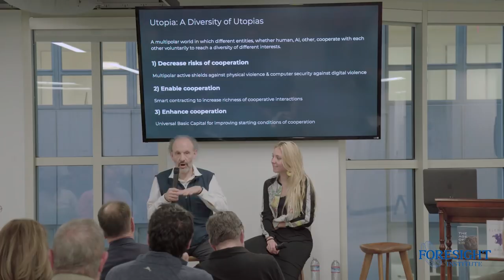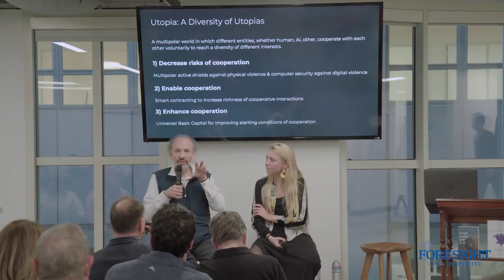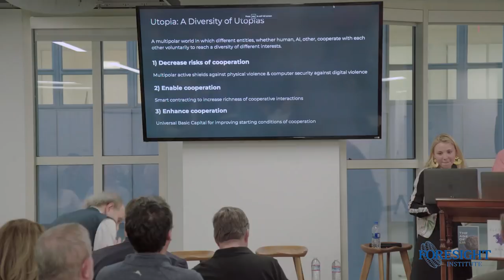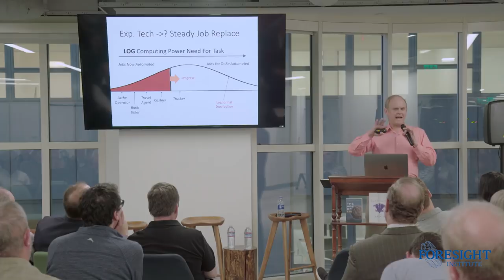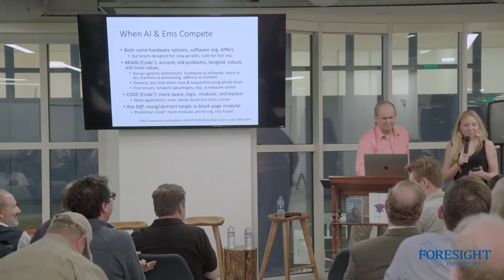E. Drexler, M. Miller, R. Hanson: Decentralized Approaches to AI Presentations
The first part of Foresight Institute's salon on Decentralized approaches to AI includes three successive presentations on alternative to the current AI paradigm :
1. Eric Drexler: Comprehensive AI Services (CAIS) - 0:07
2. Mark S. Miller and Allison Duettmann: Voluntary Multipolar AI - 27:50
3. Robin Hanson: Slow Take-Off & Whole Brain Emulation - 59:00

Eric Drexler:

Dr. Drexler is widely known for his seminal studies of advanced nanosystems and scalable atomically precise manufacturing (APM), a prospective technology using arrays of nanoscale devices to guide chemically-reactive molecular encounters, thereby structuring matter from the bottom up. Dr. Drexler’s current research explores prospects for advanced AI technologies from the perspective of structured systems development, potential applications, and global implications. Key considerations in this work include advances in AI-enabled automation of AI research and development, and the potential role of thorough automation in accelerated development of comprehensive AI services.

Mark S. Miller:

Mark S. Miller is a pioneer of agoric (market-based secure distributed) computing and smart contracts, the main designer of the E and Dr. SES distributed persistent object-capability programming languages, inventor of Miller Columns, an architect of the Xanadu hypertext publishing system, a representative to the EcmaScript committee, a former Google research scientist and member of the WebAssembly (Wasm) group, and a senior fellow of the Foresight Institute. Eric and Mark co-authored the Agoric Papers, which have recently received substantial attention in the cryptocommerce community, 30 years after their initial release

Robin Hanson:

Robin Hanson is associate professor of economics at George Mason University and research associate at the Future of Humanity Institute of Oxford University. Oxford University Press published his book The Age of Em: Work, Love and Life When Robots Rule the Earth in June 2016, and his book The Elephant in the Brain: Hidden Motives in Everyday Life, co-authored with Kevin Simler, in January, 2018. Professor Hanson has 900 media mentions, given 350 invited talks, and his blog OvercomingBias.com has had eight million visits. He has pioneered prediction markets since 1988 and suggests "futarchy", a form of governance based on prediction markets. He was a principal architect of the first internal corporate markets, at Xanadu, of the first web markets, the Foresight Exchange, of DARPA's Policy Analysis Market, and of IARPA's combinatorial markets DAGGRE and SCICAST. He coined the phrase "The Great Filter" as part of an effort to understand why the universe looks so dead.

Their ideas are now more relevant than ever:

Eric just published this extensive report on Comprehensive AI Services, a scenario in which humans enjoy generally intelligent services without relying on a single generally intelligent agent

Mark is co-authoring a novel book, outlining a voluntary crypto-commerce based ecosystem that allows human and artificial entities to cooperate. Some of the themes in the book can be found in Decentralized Approaches to Reducing Existential Risks

Robin wrote this book on Age of Em, a detailed study of a future in which a diversity of Whole Brain Emulations co-exist in a complex economy

What is unique and uniting about those approaches?

They all outline possible positive scenarios, in which artificial and human entities co-exist in a multipolar framework, avoiding potential risks of aligning one generally intelligent singleton with human values.

This salon is part of the Foresight Institute Salon Series on Strengthening Civilization.